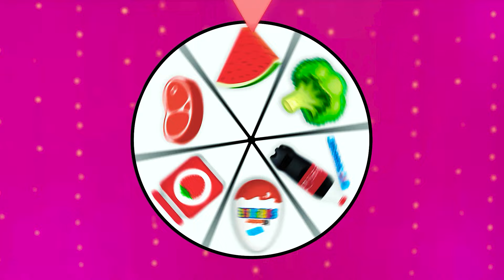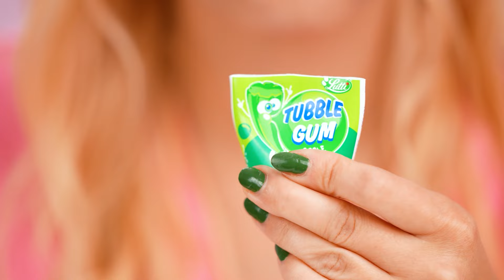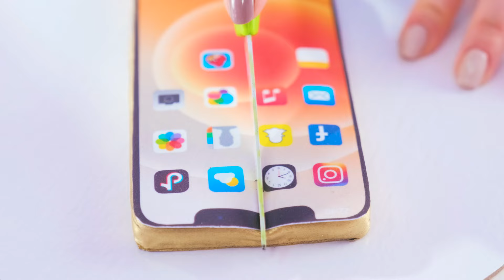100 Layers of Food Challenge | Epic Food Battle by Trend DO Challenge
You have never seen such large dishes before! Join the new challenge, it will be a lot of fun!